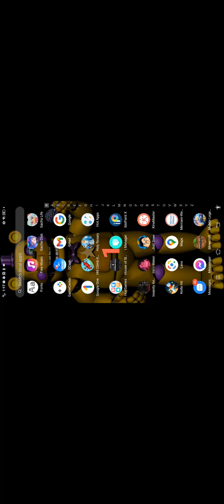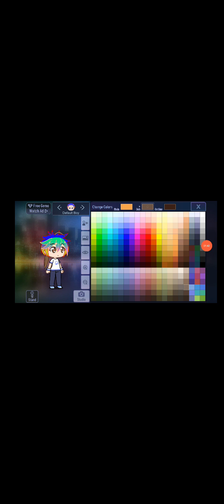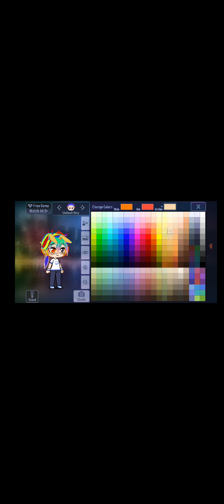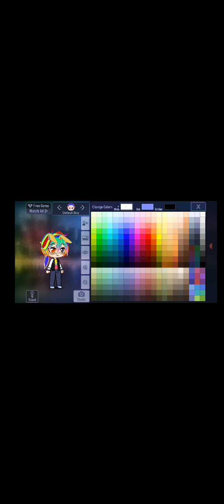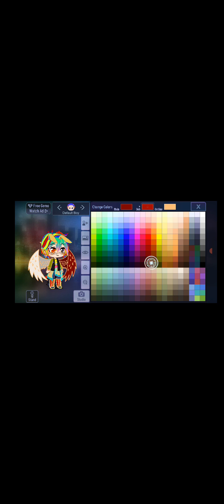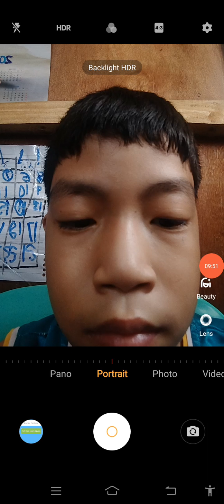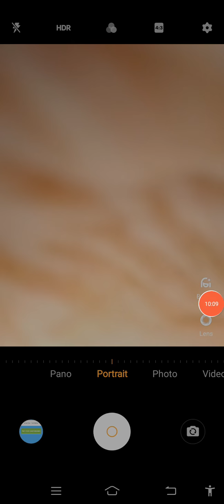Me Trying to Recreate The Character that my BFF Ask me to make in Gacha Club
Oh my god guy's this is tiring but I'm fine guys!!!

Name: Yugioh JT Ultimate

Age:???

Birthday: ???

Form: Bunny Angel and Demon Wings

oww